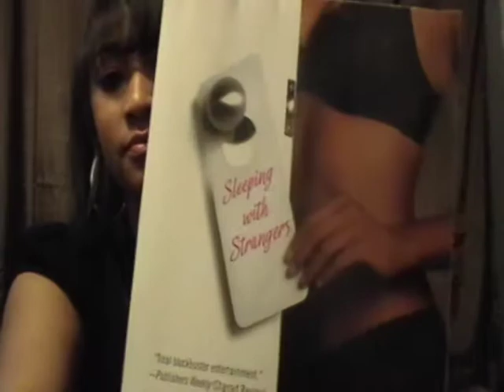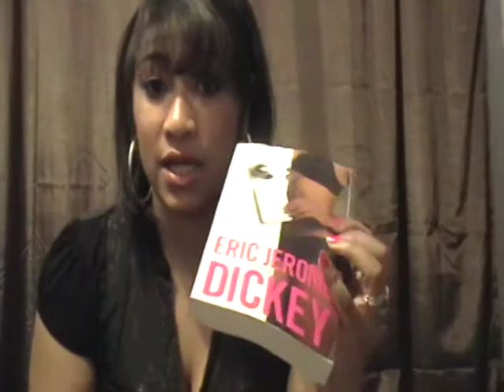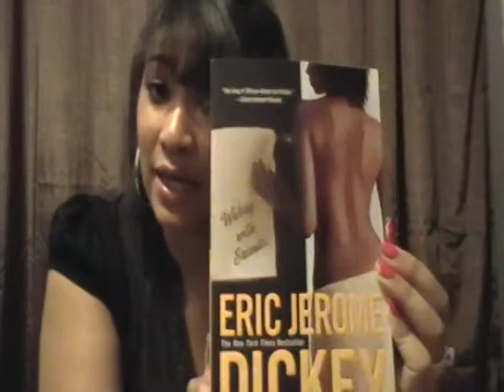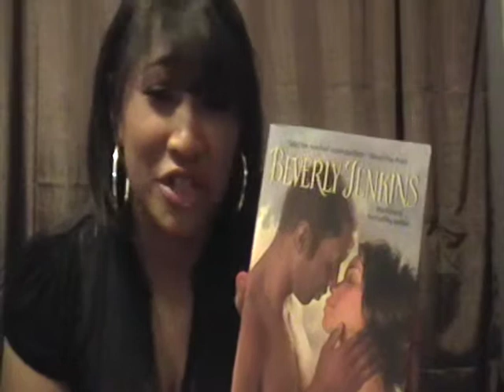Eric Jerome Dickey Haul + Review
"Sleeping with Strangers", "Waking with Enemies", "Dying for Revenge"

Beverly Jenkins

"Jewel"